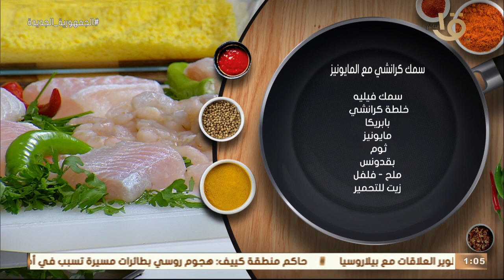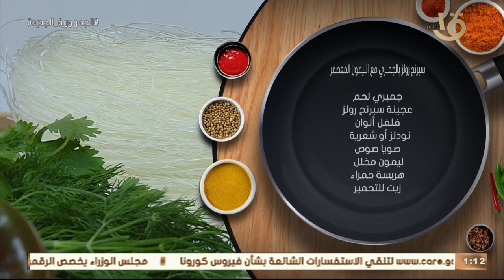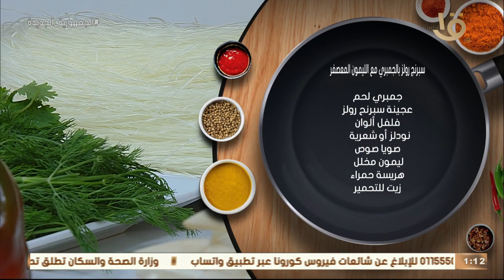أكلة أمي | سمك كرانشي مع المايونيز و سبرنج رولز بالجمبري و فرايد رايز بالسي فود كاملة19-12-2022